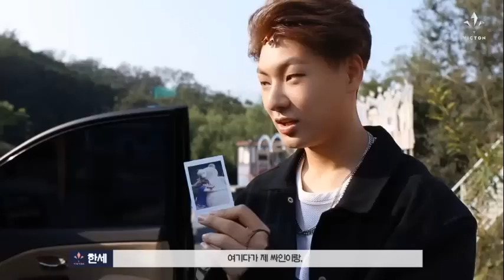161110 VICTON 1st Mini Album 'Voice To New World' Jacket Making Film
161110 VICTON 1st Mini Album 'Voice To New World' Jacket Making Film